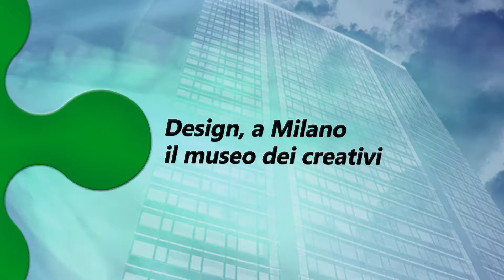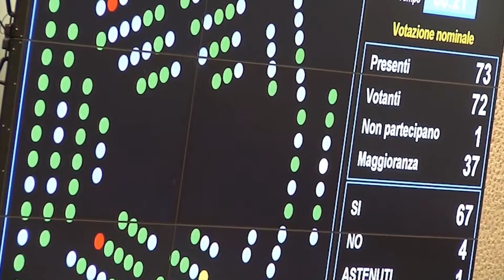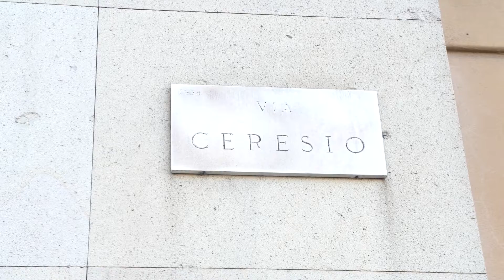TG WEB 166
TG WEB 166 (4-8 febbraio). In questa edizione: più prevenzione per scongiurare gli incendi. Autonomia: il punto in Commissione. Design, a Milano il museo dei creativi